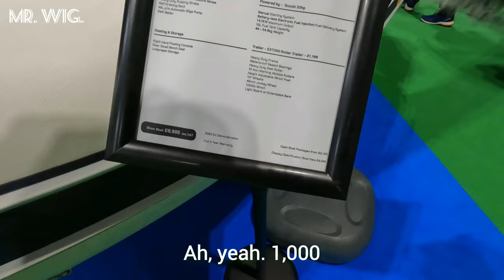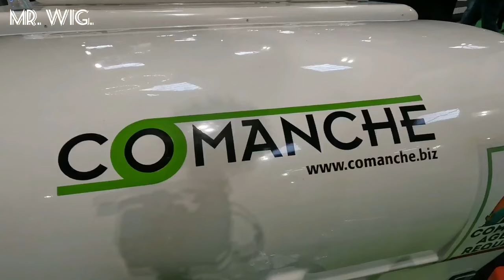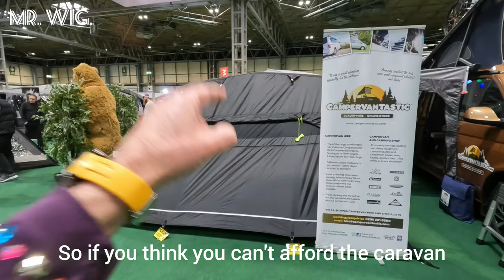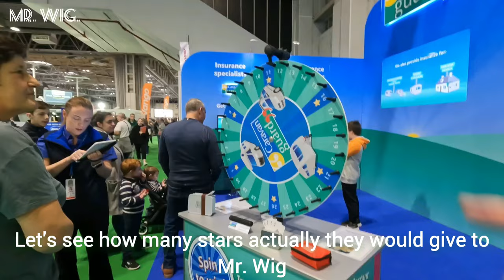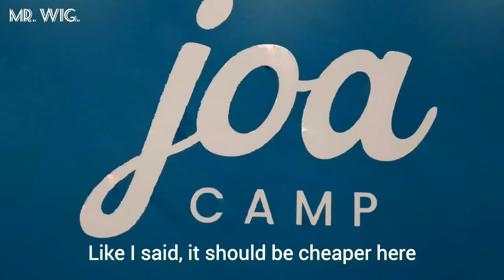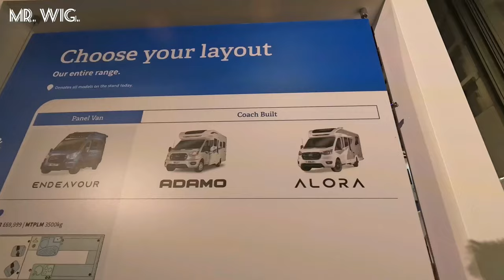Mr. Wig's Discovery: Unveiling His Favourite Motorhome at the 2024 Caravan & Motorhome Show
Join Mr. Wig on an exciting journey as he explores the 2024 Caravan & Motorhome Show and uncovers his ultimate motorhome pick. Follow along as he navigates through a plethora of options, from sleek modern designs to cozy, classic models. With his keen eye for detail and unwavering enthusiasm, Mr. Wig is on a mission to find the perfect mobile abode. Discover the features, comforts, and innovations that make his chosen motorhome stand out from the crowd. Whether you're a seasoned traveler or a curious enthusiast, Mr. Wig's adventure promises inspiration and insight into the world of motorhome living.

✤ Welcome to Mr. Wig's YouTube channel! In this video, I went to As someone who enjoys making all sort of videos, I always try to be honest about my experiences and share them with all of you.

But don't worry, there's plenty of other content on my channel that you'll enjoy! From travel experiences and motorcycle shows to food festivals and fashion shows my own life food challenges walk in towns and cities and different subjects Etc, I'm always giving you different types of videos for your pleasure.

🎥 Video Duration- 14:54